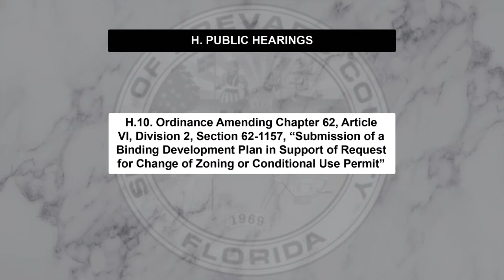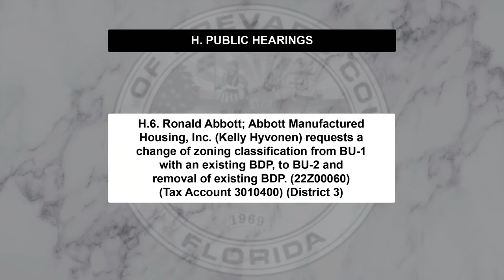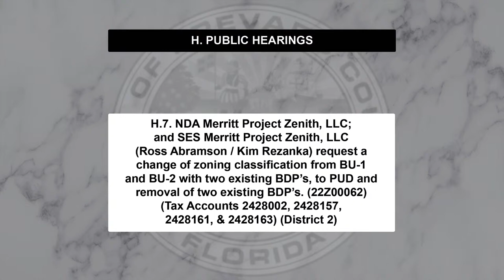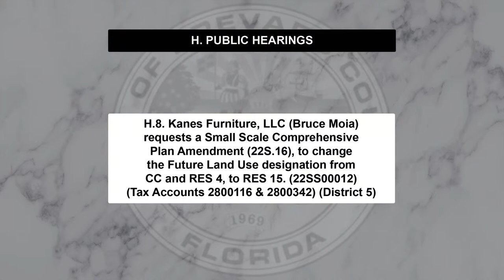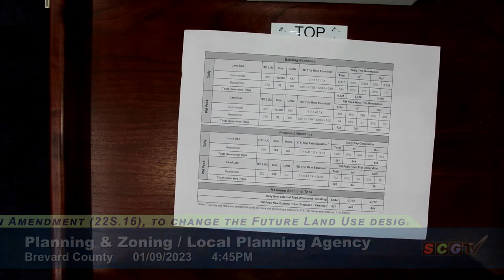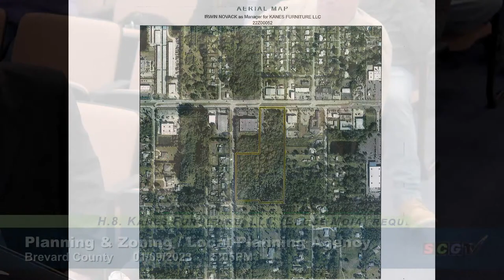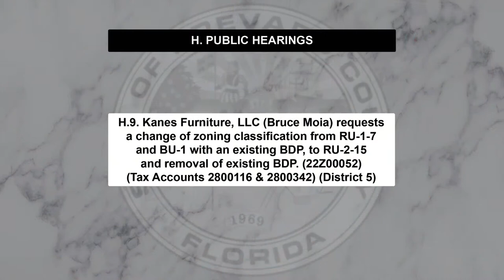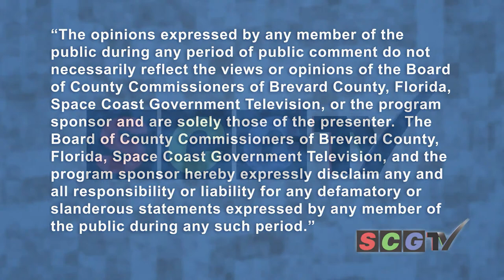01/09/2023 - Planning & Zoning / Local Planning Agency Meeting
01/09/2023 - Planning & Zoning / Local Planning Agency Meeting

0:00 - Coming up next...

4:44 - Call to Order - 3PM

6:17 - Approval of Minutes - November 14, 2022

20:37 - H.1. Robert J. Woodhouse requests a change of zoning classification from GU to AU(L). (22Z00059) (Tax Account 2441057) (District 1)

22:50 - H.2. Michael C. McLain and Kelsey Barnes request a change of zoning classification from RR-1 to AU. (22Z00055) (Tax Account 2802103) (District 5)

H.3. Austin A. and Kailey R. Mahan request a Small Scale Comprehensive Plan Amendment to change the Future Land Use designation from NC to CC. (22SS00013) (Tax Accounts 2102061 & 3030132) (District 1) This item has been automatically tabled to the 04/17/23 LPA Meeting and the 05/04/23 BCC meeting, at the request of the applicant.  E-mail received 12/30/22.

H.4. Austin A. and Kailey R. Mahan request a change of zoning classification from AU to BU-2. (22Z00054) (Tax Accounts 2102061 & 3030132) (District 1) This item has been automatically tabled to the 04/17/23 P&Z Meeting and the 05/04/23 BCC meeting, at the request of the applicant. E-mail received 12/30/22.

34:12 - H.5. Thomas Manuel Guillen Arguelles and Elsa F. Rodriguez Arriaga request a change of zoning classification from AU to RU-1-9. (22Z00058) (Tax Account 2419383) (District 2)

37:05 - H.6. Ronald Abbott; Abbott Manufactured Housing, Inc. (Kelly Hyvonen) requests a change of zoning classification from BU-1 with an existing BDP, to BU-2 and removal of existing BDP. (22Z00060) (Tax Account 3010400) (District 3)

51:31 - H.7. NDA Merritt Project Zenith, LLC; and SES Merritt Project Zenith, LLC (Ross Abramson / Kim Rezanka) request a change of zoning classification from BU-1 and BU-2 with two existing BDP's, to PUD and removal of two existing BDP's. (22Z00062) (Tax Accounts 2428002, 2428157, 2428161, & 2428163) (District 2)

1:29:50 - H.8. Kanes Furniture, LLC (Bruce Moia) requests a Small Scale Comprehensive Plan Amendment (22S.16), to change the Future Land Use designation from CC and RES 4, to RES 15. (22SS00012) (Tax Accounts 2800116 & 2800342) (District 5)

3:58:21 - H.9. Kanes Furniture, LLC (Bruce Moia) requests a change of zoning classification from RU-1-7 and BU-1 with an existing BDP, to RU-2-15 and removal of existing BDP. (22Z00052) (Tax Accounts 2800116 & 2800342) (District 5)

7:38 - H.10. Ordinance Amending Chapter 62, Article VI, Division 2, Section 62-1157, “Submission of a Binding Development Plan in Support of Request for Change of Zoning or Conditional Use Permit”

Public Comment

Adjournment